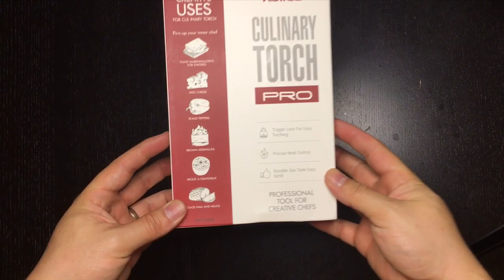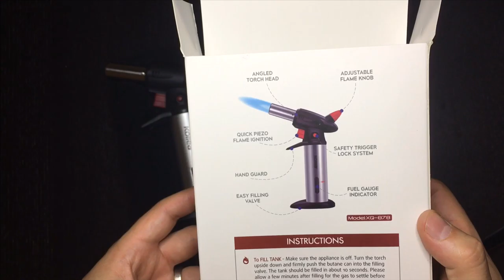Unboxing Kollea Blow Kitchen Torch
Kollea Blow Kitchen Torch unboxing